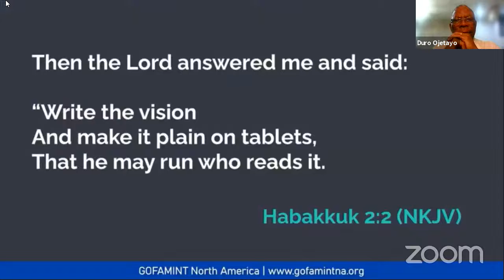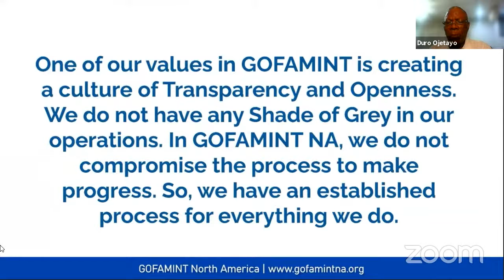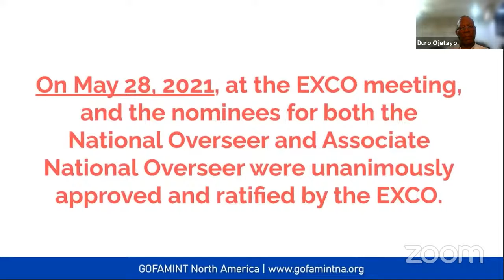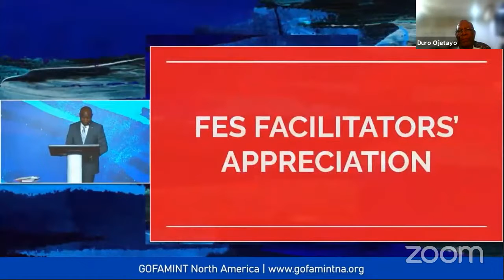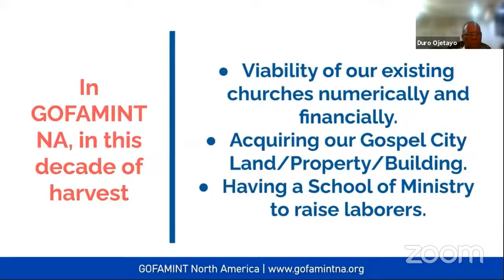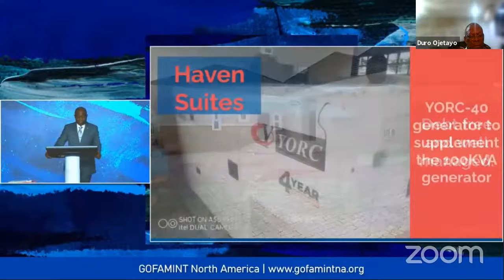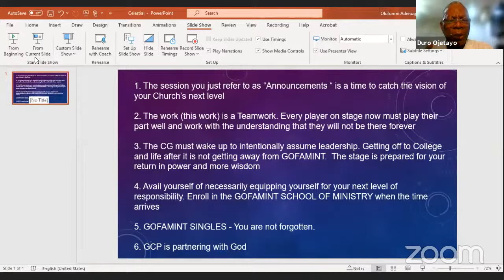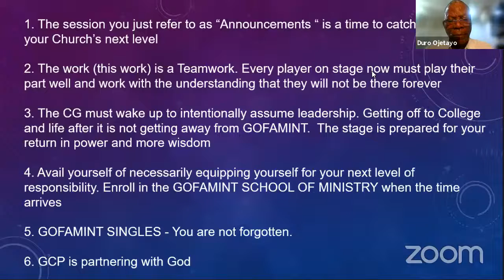Victory Hour [LIVE]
The Gospel Faith Mission International Victory House, New York
Join us every week!!

Sunday Service- 11 AM
Thursday Bible Study- 7:30 PM